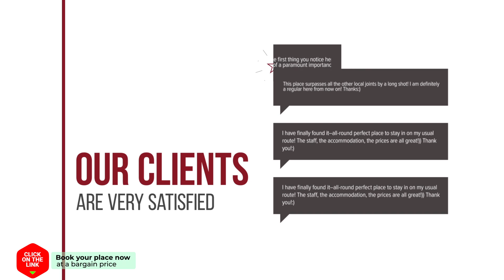Ilianthos hotel review | Hotels in Stoupa | Greek Hotels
Ilianthos hotel video review. Hotels in Stoupa, greek 3 stars hotels.